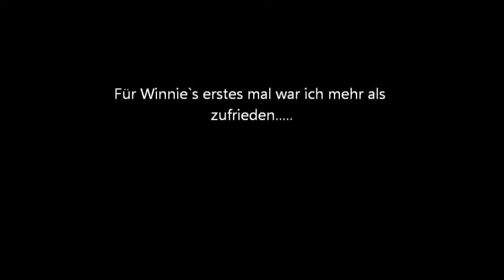Quinta German Classics 2014